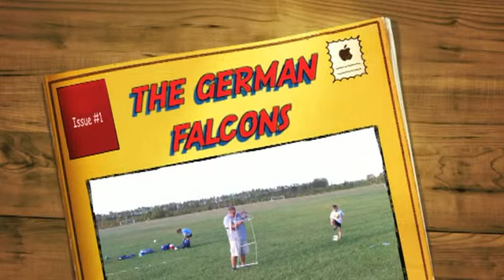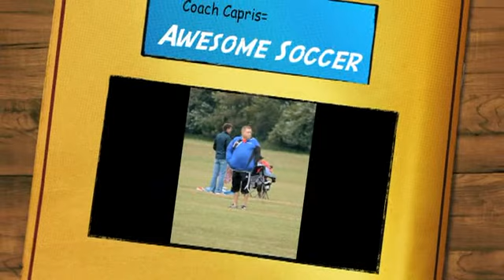LOU_FUSZ_GERMAN_FALCONS Fall 2010